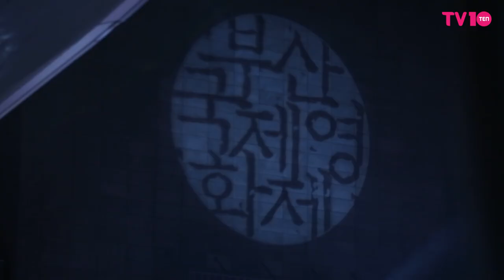[TV텐] 장동건・윤아, MC가 이렇게 시선 강탈해도 되는 겁니까?(부산국제영화제 레드카펫, Jangdonggun, Yoona)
[TV텐] 2017 부산국제영화제(BIFF) 레드카펫 현장